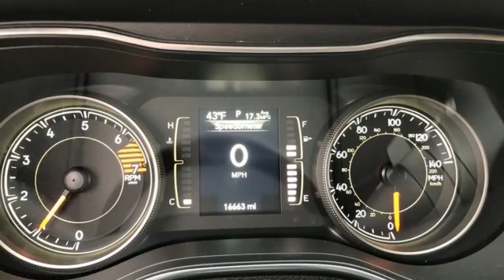Used 2019 Jeep Cherokee Rochester MN Winona, MN Z3908 - SOLD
Year: 2019
Make: Jeep
Model: Cherokee
Trim: Latitude
Engine: 2.4L I4
Transmission: 9-Speed 948TE Automatic
Color: Red
Interior: Black
Mileage: 16637
Stock #: Z3908
VIN: 1C4PJMCB5KD122588
Cherokee Latitude Firecracker Red Clearcoat Odometer is 19644 miles below market average! CARFAX One-Owner. Clean CARFAX.

-Customer Enthusiasm
-Employee Satisfaction
-Financial Performance
-Market Effectiveness-
-Ongoing Improvement

Address:
2955 48th Street Northwest Rochester